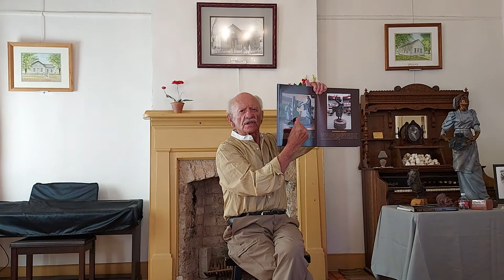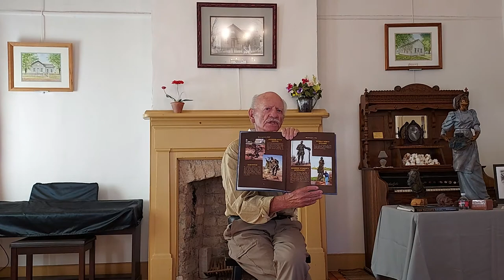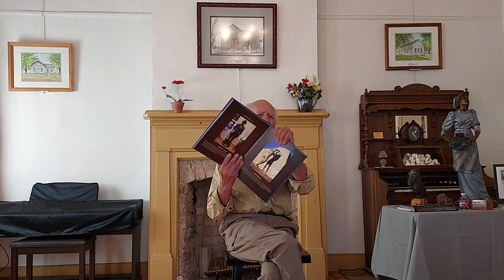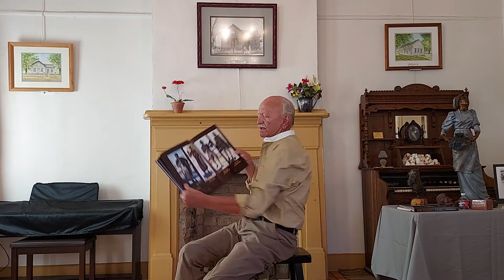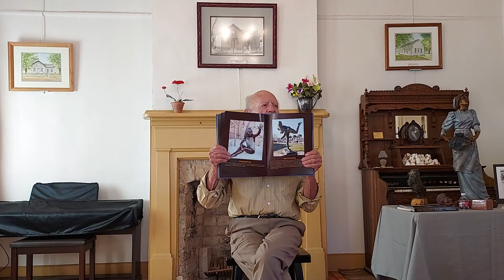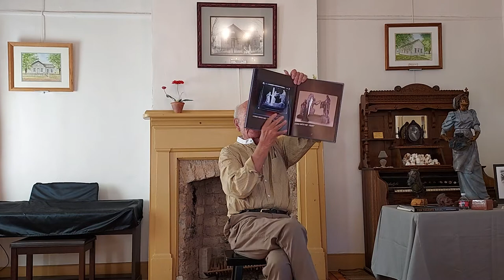Jerry Anderson Lecture Oct 2, 2021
Jerry Anderson is an award winning artist and sculptor with 90 life-sized monuments and over 60 bronze sculptures that he has created. He is a long time resident of Southern Utah and many of his sculptures are in this area. In his lecture you will here him talk about the history behind his sculptures and what it takes to create his masterpieces.